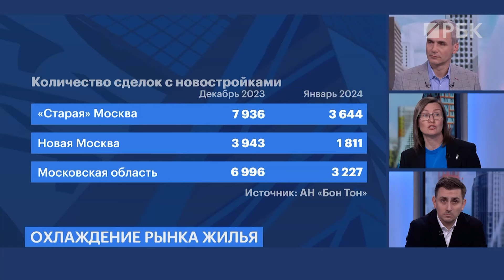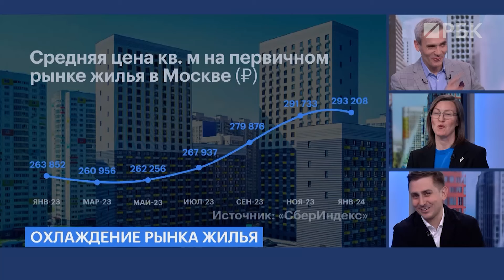Цены на квартиры, скидки на новостройки, будет ли снижение ипотечных ставок, вклады как инвестидея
Московский рынок жилья не спешит радовать покупателей ценами. Спрос на новостройки упал вдвое, а стоимость квадратного метра не изменилась. Эксперты считают, что это нормальное состояние рынка в начале года, а цены так и останутся на высоком уровне. В каких сегментах новостроек появится дисконт. Почему спрос покупателей переместился на вторичный рынок. В каких случаях действительно стоит покупать квартиру по нынешним ценам. И почему вклад сейчас наиболее перспективная инвестидея.

Наши гости:
Яна Мандрыкина, основатель агентства недвижимости Upright Estate;
Сергей Лобжанидзе, директор bnmap.pro;
Елена Лапшина, эксперт «Циан.Аналитика».

00:00 Начинаем
01:15 Сергей Лобжанидзе оценивает состояние рынка недвижимости
02:02 Почему цены на новостройки не снижаются, если количество сделок в январе уменьшились вдвое
04:18 Александра Панфилова о тенденциях на рынке недвижимости
07:34 Когда будут снижаться цены на новостройки
09:16 Тренд на рынке «вторички» — повышение стоимости
11:20 Математика на стороне прогноза по росту цен. Почему?
12:12 Елена Лапшина про то, как цены будут меняться на горизонте года
14:14 Депозит или квартира?
18:16 2023 — рекордный по вводу жилья. Что будет с предложением в 2024?
19:29 Прогноз Яны Мандрыкиной по ценам на жильё в 2024
21:06 В каких лотах можно надеяться на скидку
21:43 Стоит ли ожидать дисконт на студии и «однушки»
23:20 Цены заморозятся, считает Сергей Лобжанидзе
24:00 Выводы от наших гостей